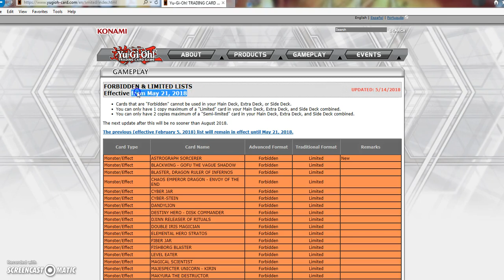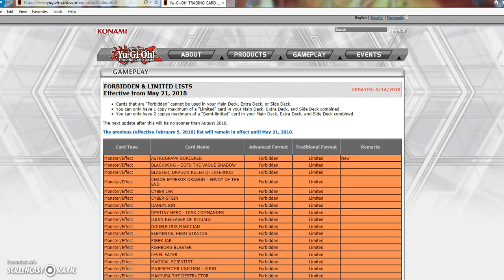THE YUGIOH BAN LIST IS BROKEN